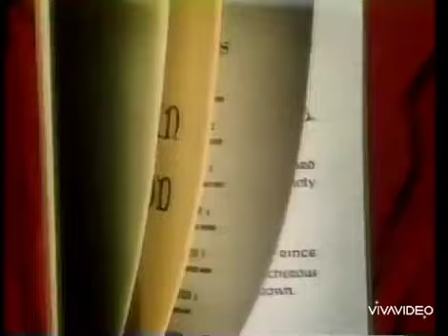Meridian MS 2015